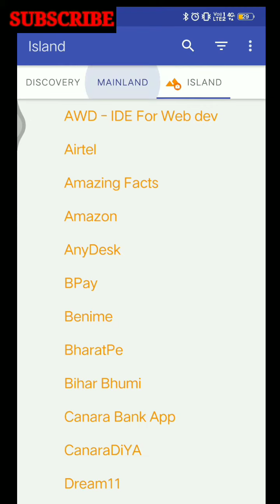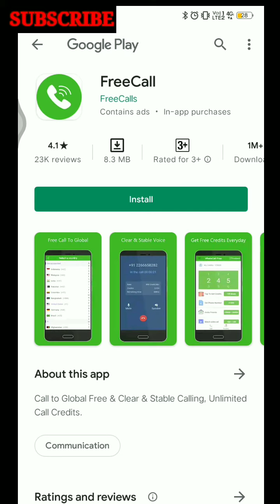जितना मर्जी कॉल करो आपका नंबर नहीं जाएगा। Unlimited Trick। Free Call App।Jitna Chahe Call Karo।